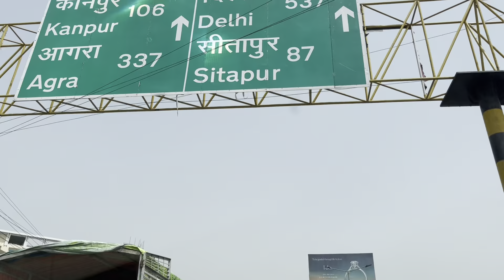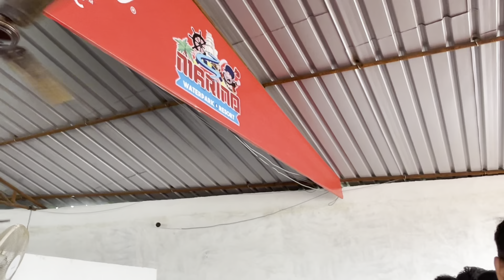Marino Water Park | Lucknow Best Water Park | My First vlog 2022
So Guys..how r u all..hope fine.. here is a complete vlog of my Recent visit to Waterpark..full Masti Fun..hope you Guys Enjoy n Like my Video

Marino Water Park
Bakhshi ka Talab, Lucknow , Uttarpradesh